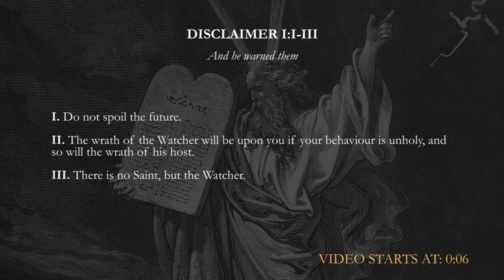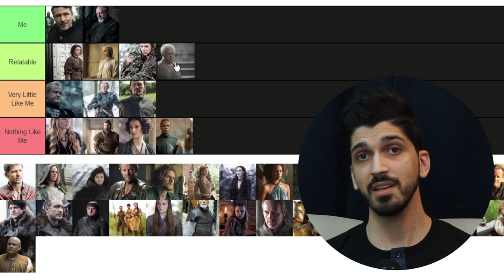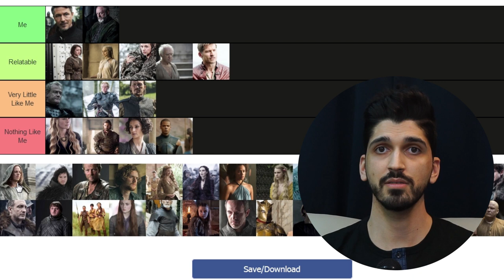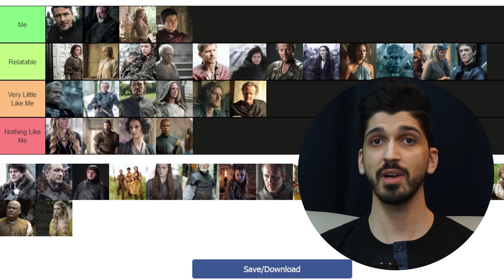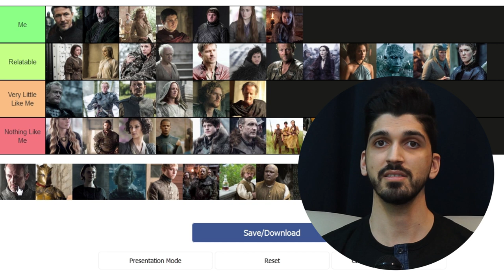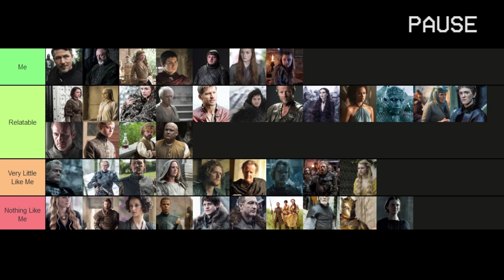Game Of Thrones Season 5 CHARACTER TIERLIST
This is my Character Tierlist to the fifth season of Game Of Thrones. I'm ranking the characters according to how much I like and enjoy them!

Game Of Thrones Season 5 CHARACTER TIERLIST - S05

Timestamps:
0:00 Disclaimer
0:06 Intro
1:21 List
9:59 Outro

About Game Of Thrones
The action begins in the unified Seven Kingdoms of Westeros as the long summer ends and winter draws near. Lord Eddard Stark is asked by his old friend, King Robert Baratheon, to serve as the Hand of the King following the death of the previous incumbent, Eddard's mentor Jon Arryn. Eddard is reluctant but receives intelligence suggesting that Jon was murdered. Eddard accepts Robert's offer, planning to use his position and authority to investigate the alleged murder.

Meanwhile, on the eastern continent of Essos, the exiled children of House Targaryen are plotting a return. Viserys Targaryen arranges the marriage of his sister Daenerys to Khal Drogo, the leader of 40,000 Dothraki warriors, in return for the use of his warriors.

Finally, on the northern-most border of the Seven Kingdoms the sworn brothers of the Night's Watch guard the Wall, a 300-mile-long colossal fortification of ice which has stood for thousands of years. The Watch defends the Wall against the depredations of the lawless wildlings who live beyond, but rumor speaks of a new threat arising in the lands of perpetual winter.

Already Watched:
Lord of the Rings
Hobbit
Attack on Titan
Naruto
One Piece
Bleach
Walking Dead (Up Until Season 9.5)
Fear The Walking Dead (Up Until Season 4)
Star Wars Prequels
Star Wars Sequels
Hunger Games

Planning to Watch (Votes/Recommended):
Walking Dead (From Season 9.5)
Fear The Walking Dead (From Season 4)
Clone Wars
Harry Potter (1)
Chernobyl (1)
Parasite
Vikings (1)
Monster (Anime)
Witcher (1)
My Hero Academia
Mandalorian
Stranger Things (1)
Twilight
Lost (1)
Matrix (1)
The Expanse (1)
Fullmetal Alchemist: Brotherhood
Breaking Bad (1)
Dark (3)
Fate Zero
Neon Genesis Evangelion
The Wire (2)

 /Watcher